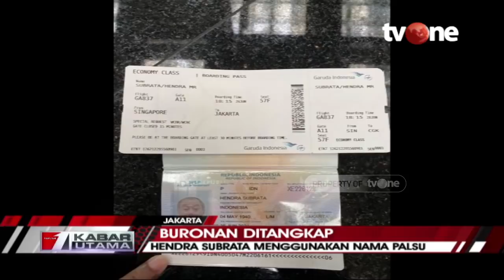Dicurigai Saat Hendak Perpanjang Paspor, Buronan Hendra Subrata Akhirnya Ditangkap | Kabar Utama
Jakarta, - Buronan terpidana kasus percobaan pembunuhan Hendra Subrata diterbangkan ke Jakarta dengan pesawat Garuda Indonesia GA 837, Sabtu (26/6) pukul 18.45 WIB. Selanjutnya Hendra Subrata akan menjalani hukuman pidana empat tahun seperti putusan kasasi Mahkamah Agung (MA).